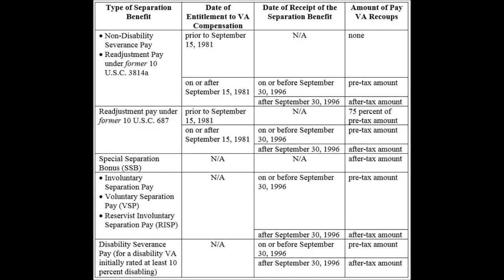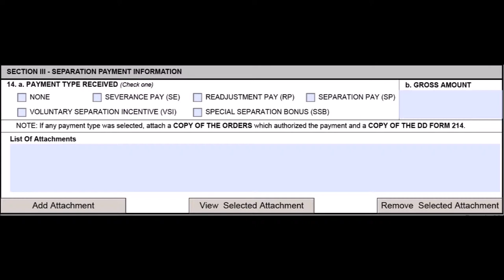Episode 0070 - The Effects of Separation Pay - Part 1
How do the various types of separation work and how do they
 affect you?

• DOD Financial Management Regulation, Volume 7A, Chapter 35 (archived) – Separation Payments (July 1996)
• DOD Financial Management Regulation, Volume 7A, Chapter 35 (archived) – Separation Payments (October 2015)
• DOD Financial Management Regulation, Volume 7B, Chapter 4 – Recoupment of Separation Payments (November 2010)
• 10 USC §1174. Separation pay upon involuntary discharge or release from active duty
• 10 USC §1174a. Special separation benefits programs
• 10 USC §1175. Voluntary separation incentive
• 10 USC §1175a. Voluntary separation pay and benefits
• Army Regulation 637-2 – Separation Pay (Nondisability) and Levels of Payment – 21 April 2016

Listen to RCRetirement on shortwave radio at 1630 EST Sunday (during spring; 1530 during fall) on 7780 kHz and on SoundCloud

You can also contribute cryptocurrencies at these addresses:

BTC
1Ehq9nb6e7qRV2Nmhq6ZjP7Loe3Yu3EmPv

BCH
1ADNL3FibWAy7BPZxf8q3TLZKivkQPLHTv

BAT
0x5e434003f70013f21cb323db1d279cfd4b120946

ETH
0x5e434003f70013f21cb323db1d279cfd4b120946

LTC
Lh4ZqHQmCsMobLHGxRBYe3RQm8Z6vBMdzM

Dash
XsPQj6BbWhF3Y1VBbq7R9rPiYDnCjtg1rr

Dogecoin
DJHDH46gcMXMdfgWEej95f2uCx53tZcLxm

ZCash
t1ezJAxSb1yBcbvKh4we7fKvddNMftq9EZG